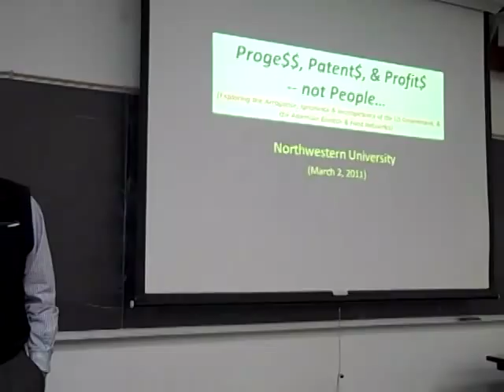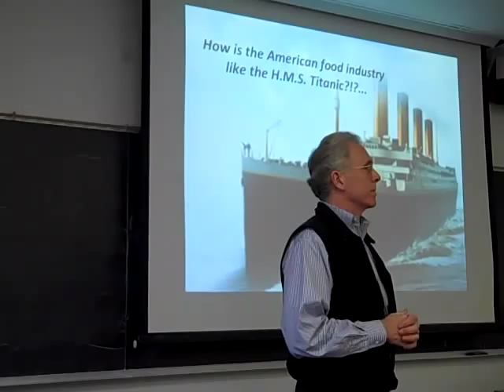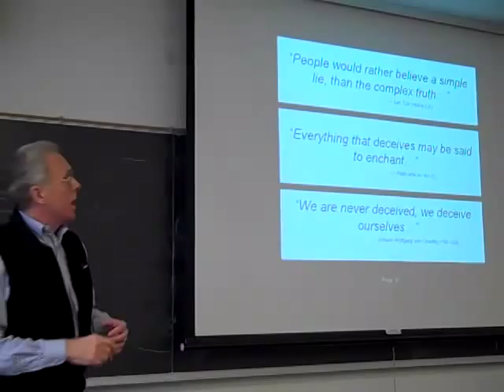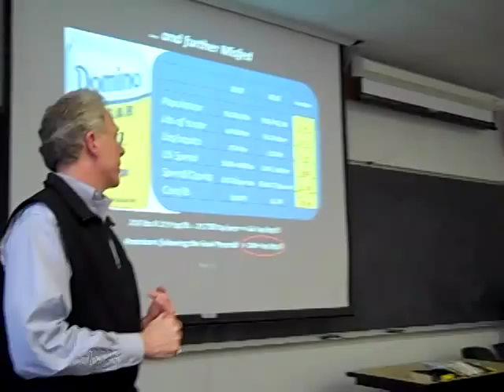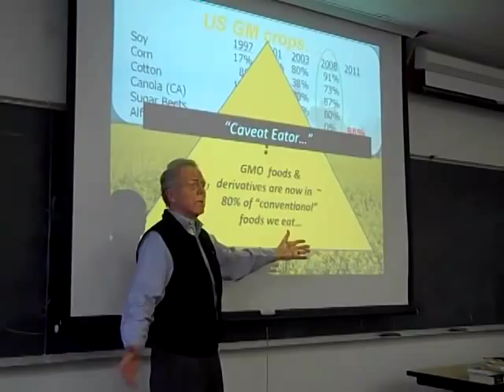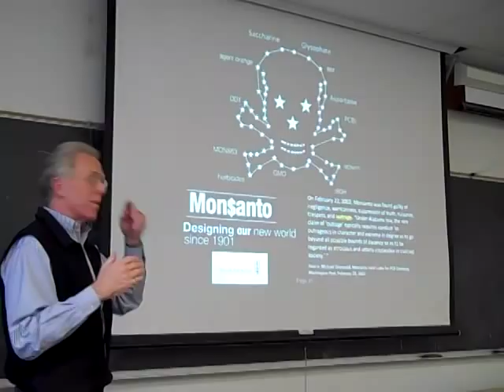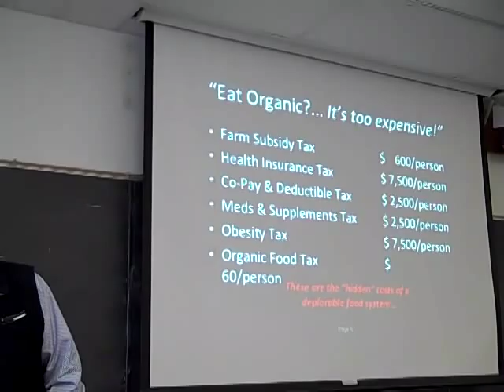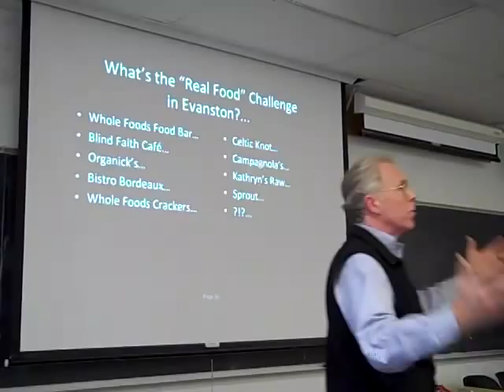Misled...and Misfed: Morley Robbins Reveals The Conspiracy Against Your Health & Wellness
Morley Robbins gives a eye opening, "must listen to" lecture that reveals how normal people like you are misled and misfed bad health information on a daily basis.